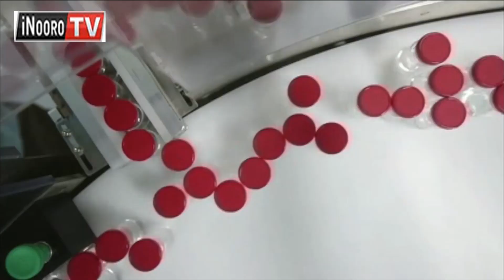NARĨKORWO NĨTUOĨ;Njanjo yokire amwe makĩmĩng’athĩria, no rĩu marethana nayo makamundwo, no ndĩroneka